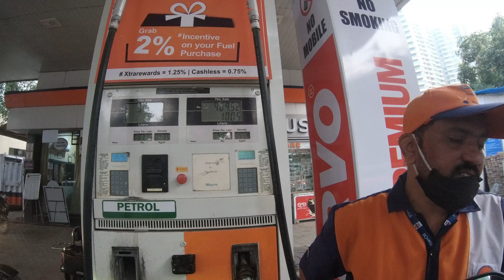Mumbai to Lonavala | went wrong! | Express highway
Lonavala is a hill station surrounded by green valleys in western India near Mumbai. The Karla Caves and the Bhaja Caves are ancient Buddhist shrines carved out of the rock. They feature massive pillars and intricate relief sculptures. South of the Bhaja Caves sits the imposing Lohagad Fort, with its 4 gates. West of here is Bhushi Dam, where water overflows onto a set of steps during rainy season.

 PRODUCTS I LOVE TO USE

Riding Gloves
Sj Cam 8 Pro